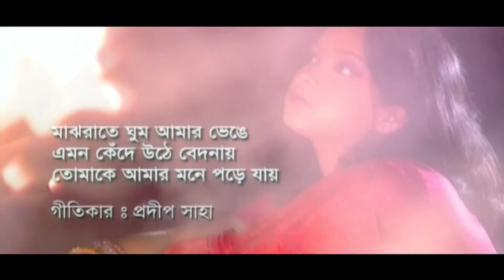Majh Rate Ghum Amar | Sonu Nigam | মাঝ রাতে ঘুম আমার | সনু নিগম | Music Video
Song: Majh Rate Ghum Amar |  মাঝ রাতে ঘুম আমার | Bangla Music Video
Singer: Sonu Nigam | সনু নিগম
Lyrics: Prodip Saha
Album: Natun Kore Valobashbo
Label: Sangeeta